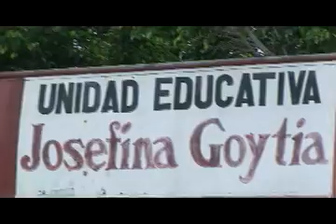Nota Colegio JOSEFINA GOITIA